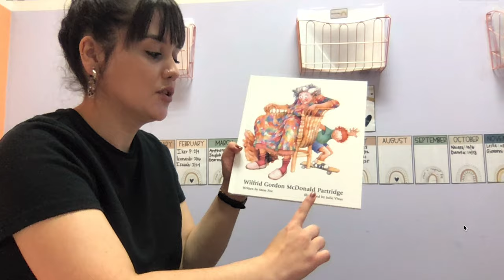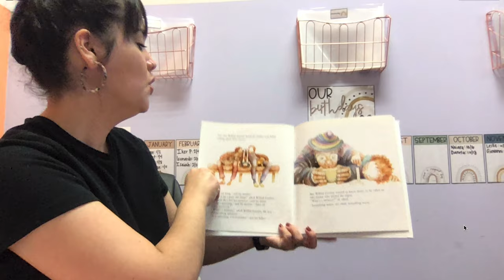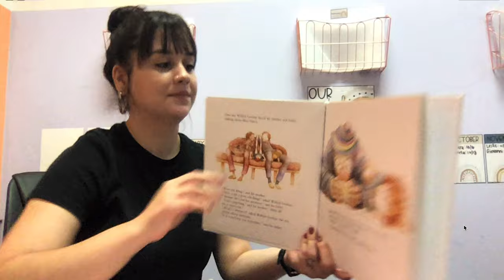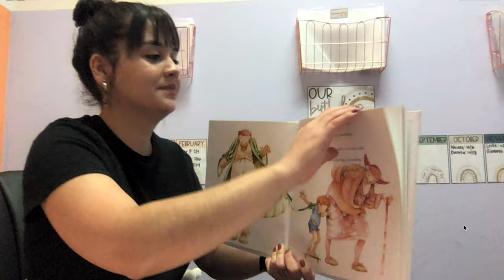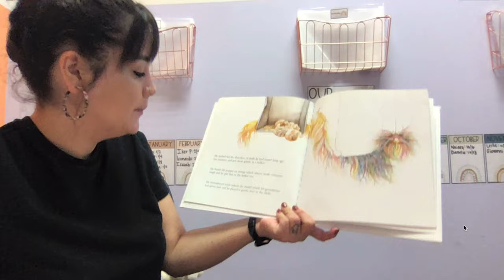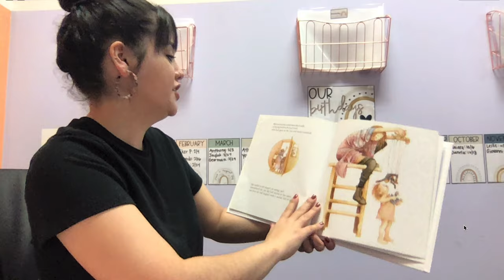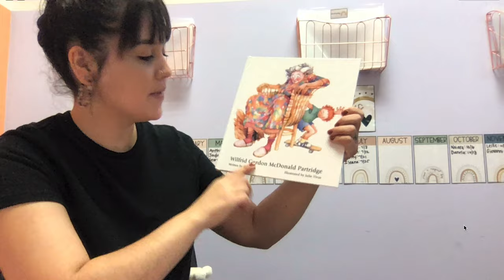Wilfred Gordon McDonald Partridge